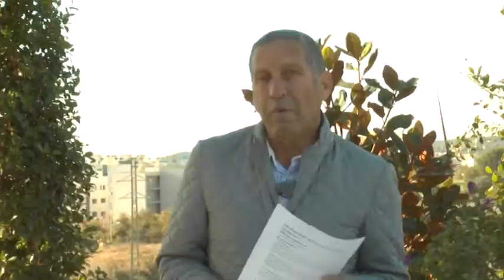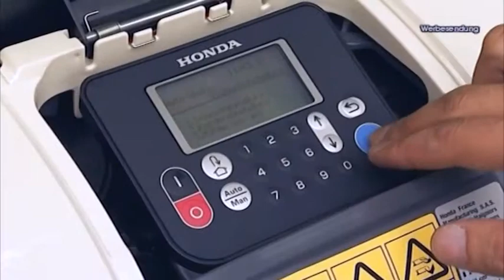EL Jardí de Carles Herrera 18/12/2014 Nº53 3ª Temporada